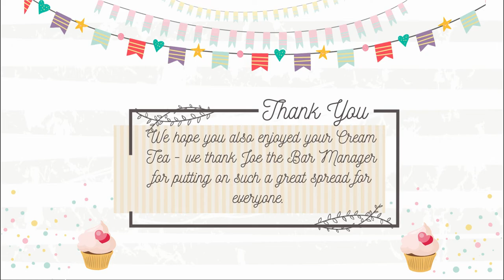Easter Monday Tea Dance 2022 - Exeter Cricket Club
A great afternoon at the Exeter St Thomas Cricket Club - hosted by John & Pat Harris along with Wendy, the Tea Dance went with a Swing and Joe provided a brilliant Cream Tea for everyone.